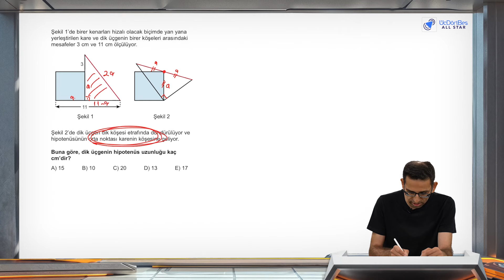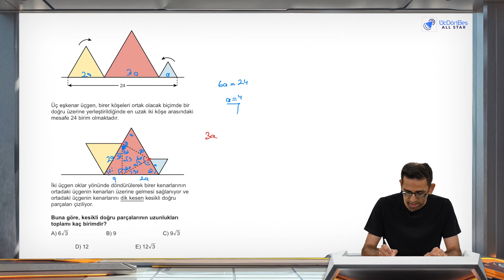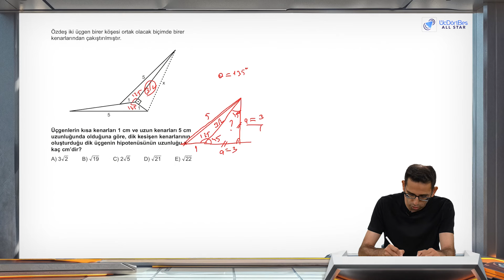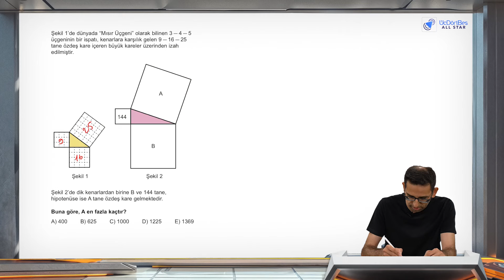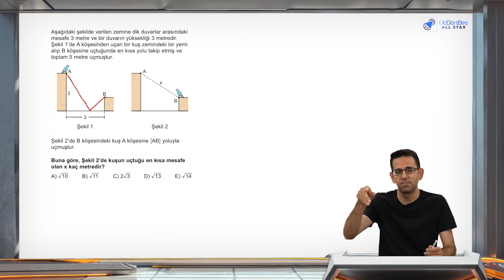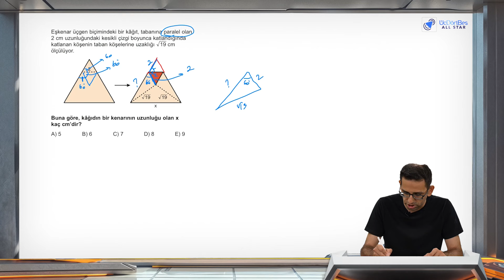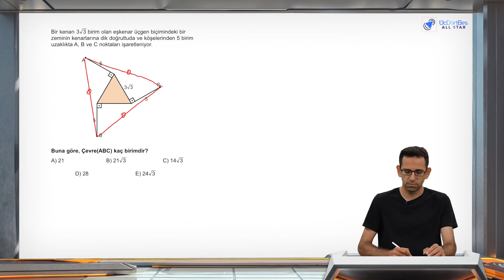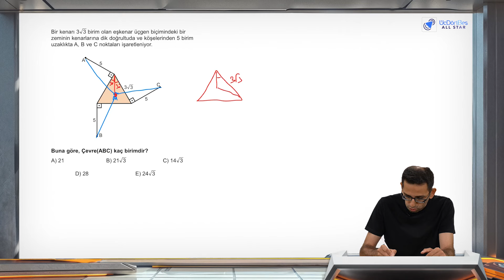Üçgen-2 | Gelişiyorum-2 | Üçdörtbeş Allstar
Pdf:
platformu incelediğim videoyu izlemediyseniz
üçdörtbeş allstar nedir?